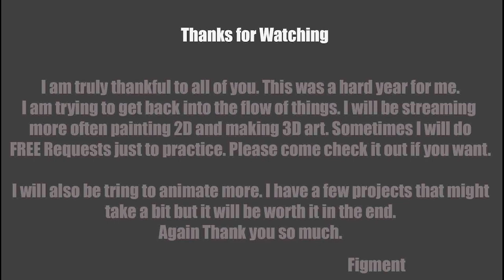TOZ-Amnesty-Meeting Beacon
It took me a long time to make this. Its a fan animatic for The Adventure Zone podcast, Amnesty. This is not mine but I just wanted to continue to make animatics.